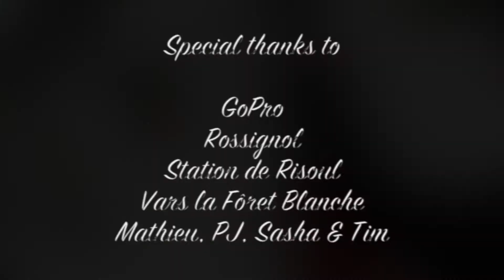It's All White - Episode 4: A glimpse of the sun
[SKI] In February, we went skiing in Vars & Risoul, France. We had 7 days of extreme snowfall, resulting in epic powder runs. One day we caught some rays of sunshine though. Here's episode 4 of It's All White: A glimpse of the sun.

- PJ // The Extreme Life